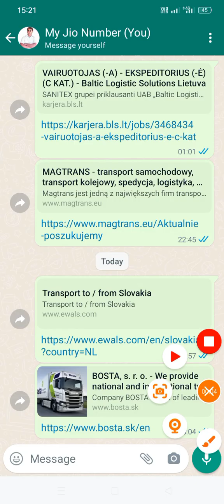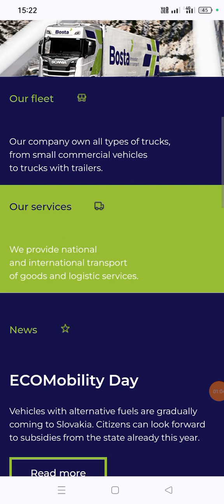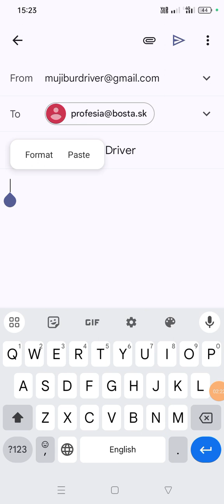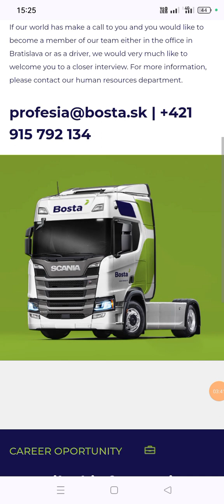truck driver jobs from Slovakia 🇸🇰 Europe apply yourself no agency no fees